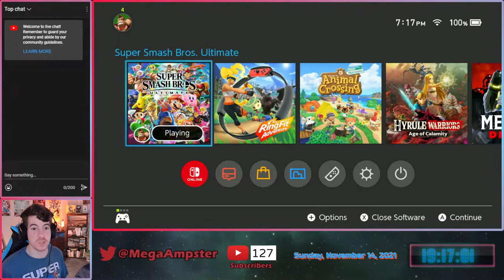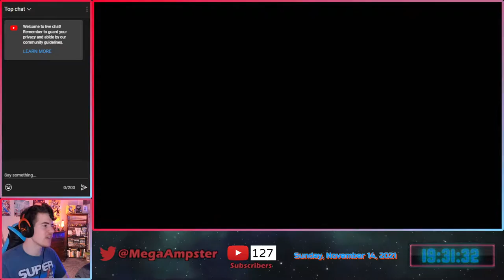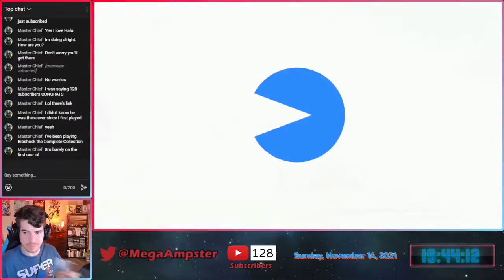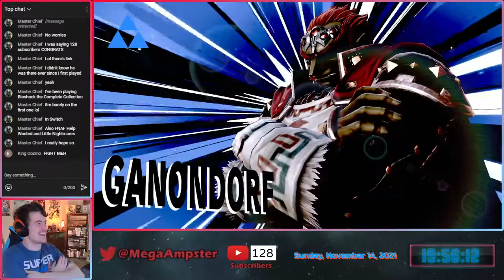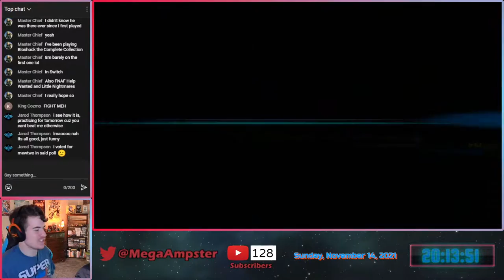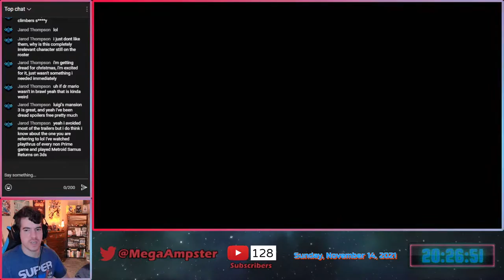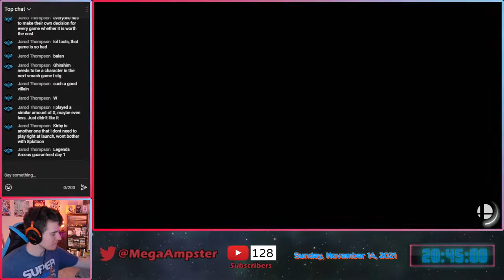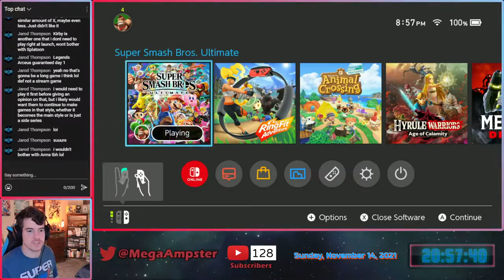Smash Ultimate Livestream - Training the Mewtwo Amiibo!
SuperSmashBrosUltimate SmashUltimate amiibo Nintendo MegaAmpster It's finally time for another amiibo training in Smash! This one had been chosen about a month ago lol so about time I got around to it, it's time for the most powerful Pokemon Mewtwo to become even more powerful!!! Super Smash Bros Ultimate is owned by Nintendo.